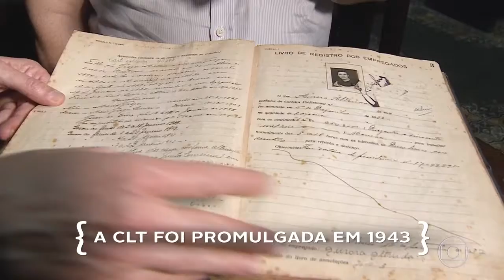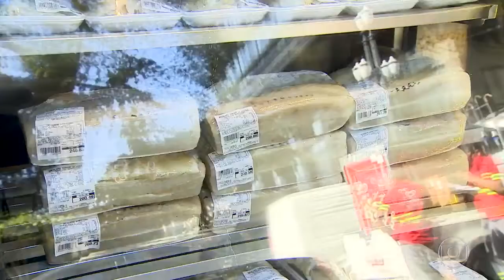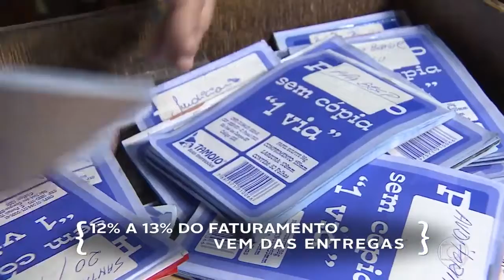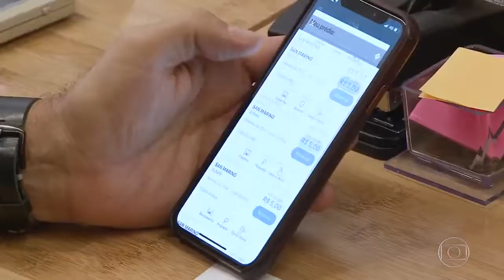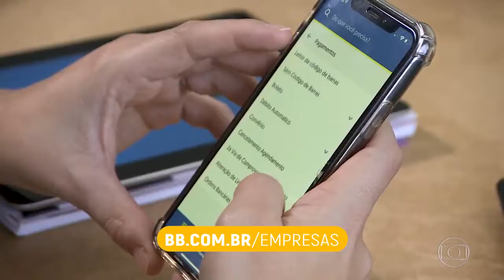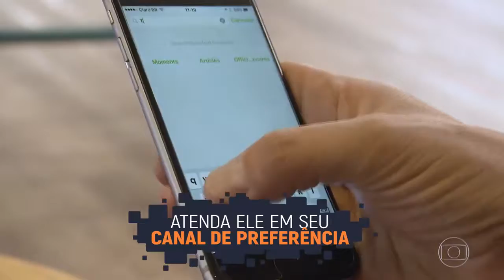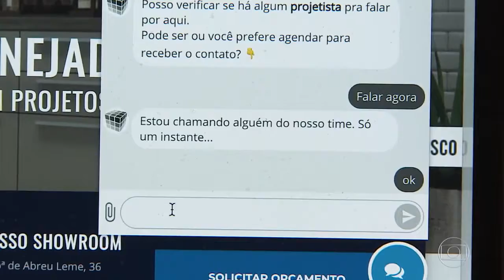Pequenas Empresas & Grandes Negócios 04 08 2019 completo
Pequenas Empresas & Grandes Negócios 04/08/2019

► Gostou do Vídeo?✔️ Dê uma força pro Canal!💻 Inscreva-se!👍 Click em Curtir!😃 Compartilhe!✔️ Deixa seu Comentário!✔️ Ative o Sininho ((🔔)) Para receber alertas de novos vídeos!✔️ Muito Obrigado por assistir aos vídeos do canal, por compartilharem e aos que se inscrevem!